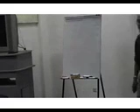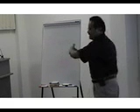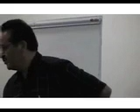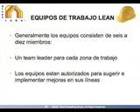LM6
28 de noviembre